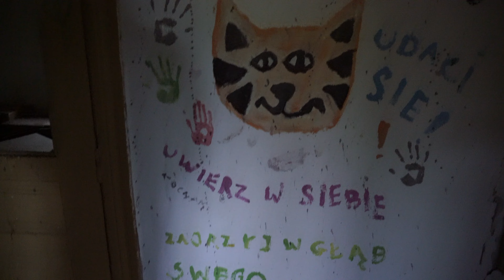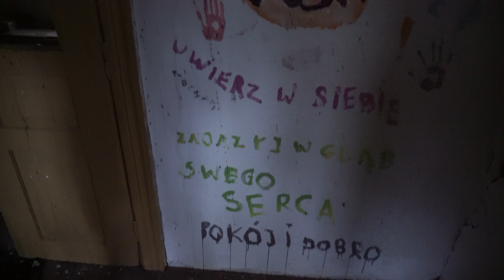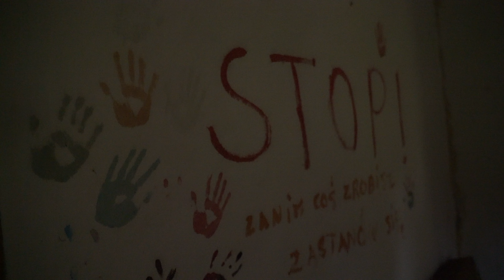Opuszczony dom w nieznanej wiosce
To nie był zwykły opuszczony dom.